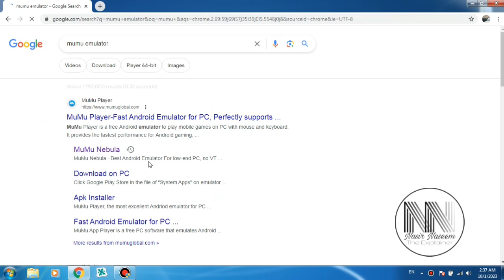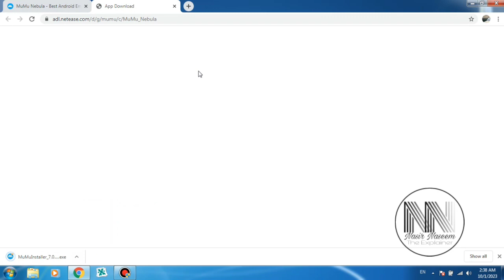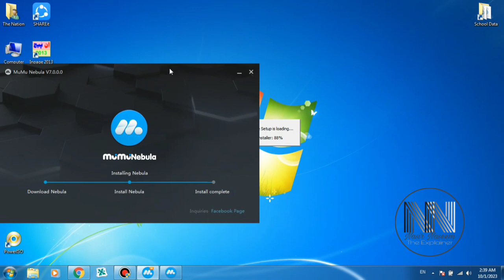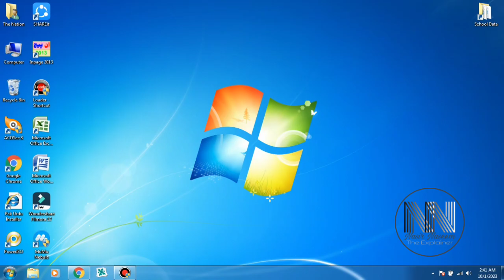The best Android emulator in 2023 for low end PC and laptops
Description
1. What is Android emulator
2. What are low end PC
3. What is the best Android emulator
4. What is the best Android emulator in 2023
5. Which Android emulator is best for low end PC and laptop
6. How to install best Android emulator in PC and laptop.

how to play Games on Android smartphone
PPSSPP tutorial
how to add games on PSP using Android phone
play all platform games on your android phones PS1,PS2,PS3,PS4,PS5